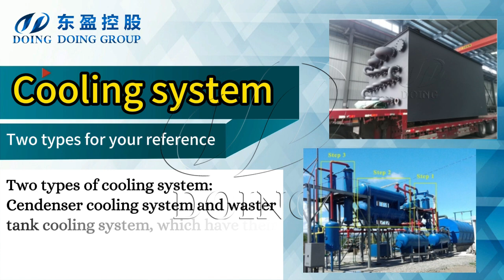DOING Pyrolysis Plant-Pyrolysis Oil Production Line configurations Display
This video mainly introduces the detailed configurations of DOING pyrolysis plant, including the pyrolysis reactor, pyrolysis oil gas cooling system and environmental protection systems.
Henan DOING team is an innovative, disruptive, and dynamic engineering group with years of experience in the design and deployment of integrated pyrolysis process systems, solutions, and technologies for waste to energy recycling pyrolysis projects.